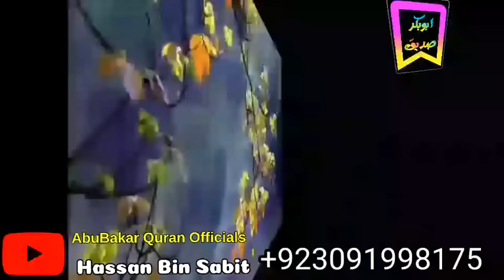Surah Yasin (Yaseen) | By Sheikh Abdur-Rahman As-Sudais | Heart touching voice | Yasin Full Surah